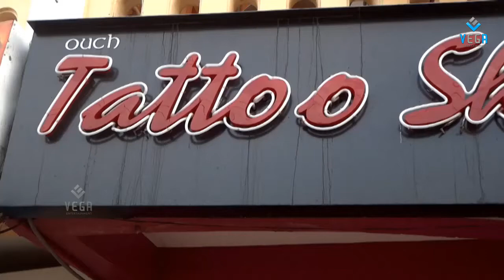Soumya@ A Tattoo Shop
soumya visits a tatoo shop in vizag.